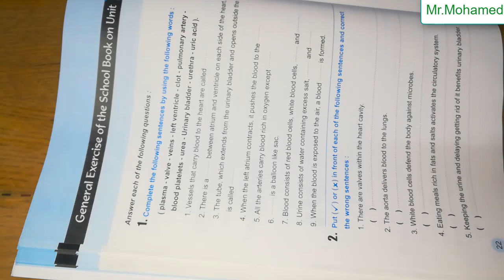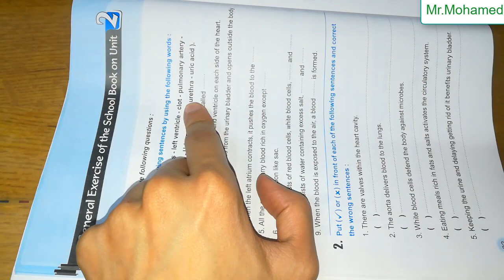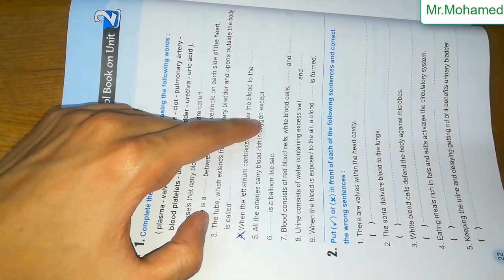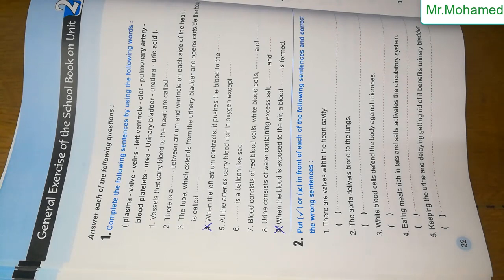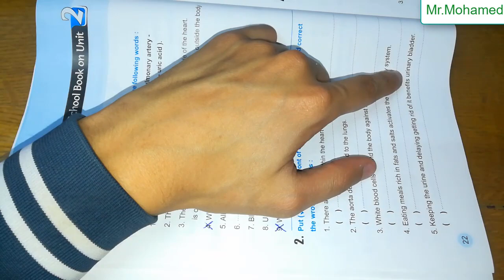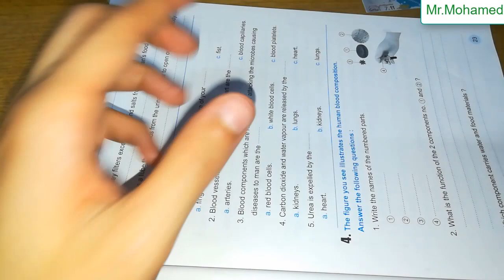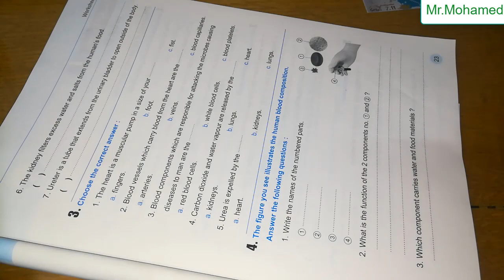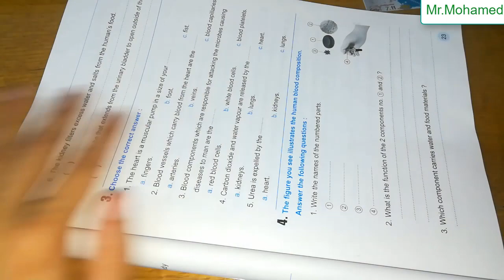حل اسئلة كتاب المدرسة على unit two | Circulatory system and urinary system